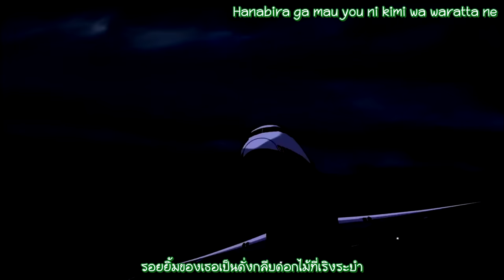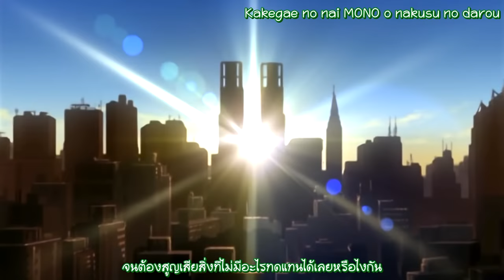kimi no egao ga nani yori mo suki datta [thaisub]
งิงิ
เย้